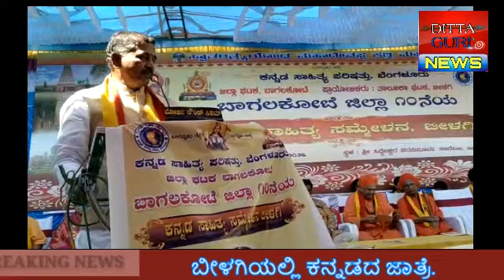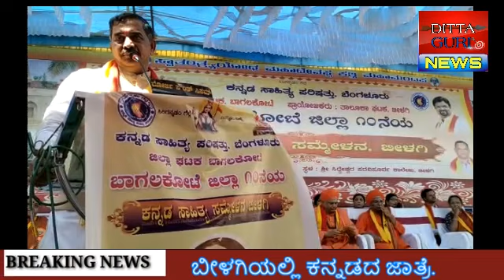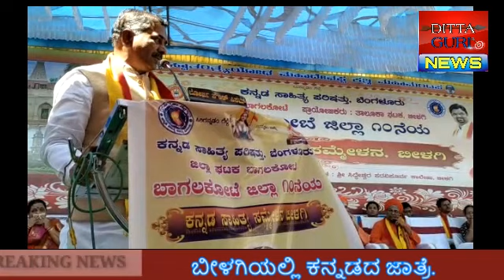BILAGI ಕೇಳಿಸಿತು ಕೃಷ್ಣ ಕಣಿವೆಯಲ್ಲಿ ಕನ್ನಡದ ನುಡಿ ಬೀಳಗಿಯಲ್ಲಿ ಕನ್ನಡದ ಜಾತ್ರೆ ಮೊಳಗಿತು ಕನ್ನಡದ ಕಹಳೆ.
DITTA GURI NEWS A B MUNDARAGI.